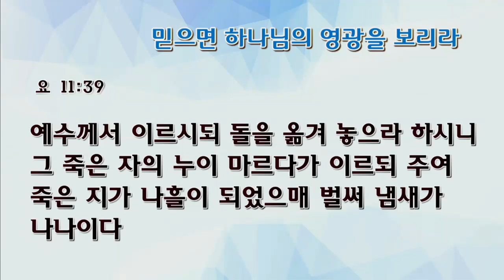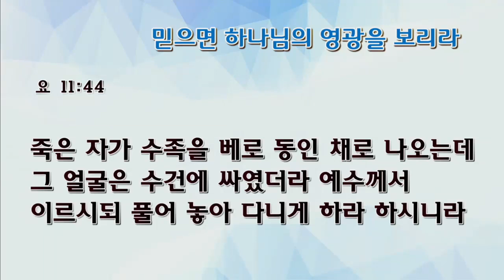[수요예배] 믿으면 하나님의 영광을 보리라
수요예배
요한복음 11:39-44
믿으면 하나님의 영광을 보리라
나혜영목사